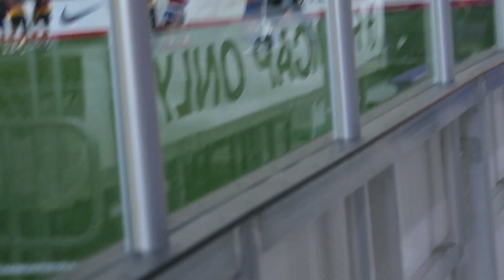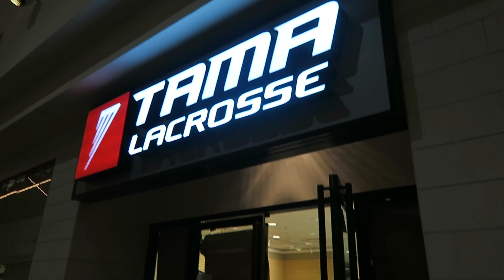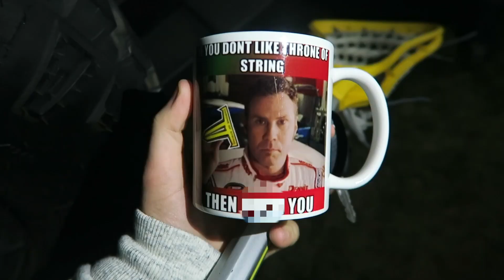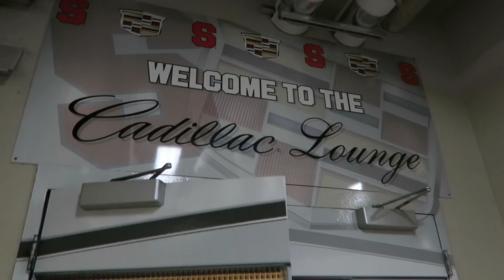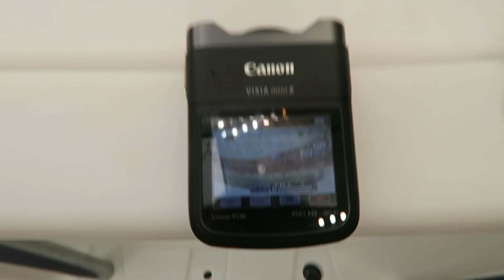THRONE CHRONICLES 41 | WILC 2015 : Day 2&3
Travis and Joe hit up Tama's new location then head to the Carrier Dome!

Check out the latest and greatest Throne Mesh, Custom Stringing and Apparel